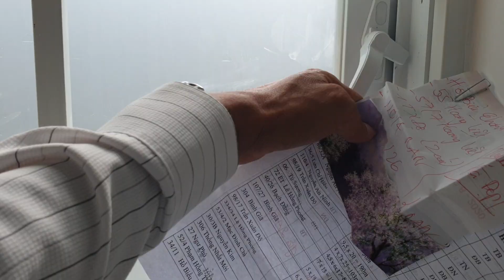MH38 Bán nhà mới 1 lầu hẻm ô tô đường Hoàng Việt, tp Vũng Tàu dt 68m2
MH38 Cần bán gấp nhà hẻm 57 đường Hoàng Việt, phường Thắng Nhì, thành phố Vũng Tàu.
- Diện tích: 3,2 x 22= 68 m2, đất thổ cư.
- Nhà mới 100% 1 trệt 1 lầu có 3 phòng ngủ, có giếng trời thoáng mát sân trước và sân sau.
- Hẻm trước nhà rộng 4m,  cách mặt tiền gần 20m, gần chợ, gần trường học.
Giá cần bán gấp 3 tỷ 550 triệu
Trân trọng!!!
Mr Đoàn 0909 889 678 (Viber/Zalo)/ 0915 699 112 (Zalo)
Mr Khuê 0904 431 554 Zalo 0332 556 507